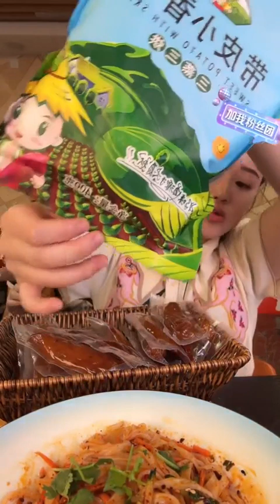SUB NEW XiaoYu Mukbang MUKBANG SATISFYING 중국 음식 먹기。ASMR MUKBANG 지방이 많은 고기, 돼지 뇌, 매운 닭발 78